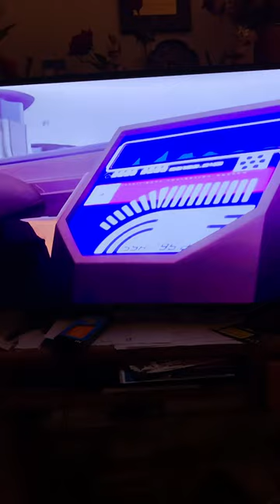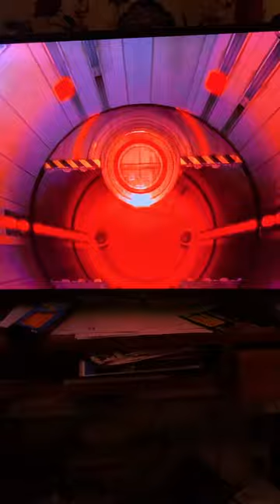Sonic Riders Zero Gravity Hero Cutscenes 1